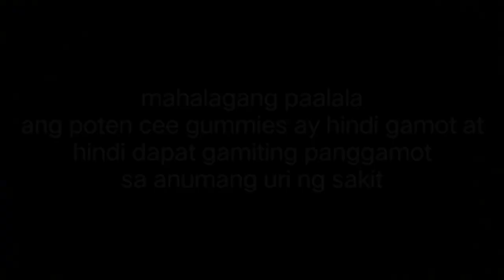poten cee gummies commercial TVC (2022)